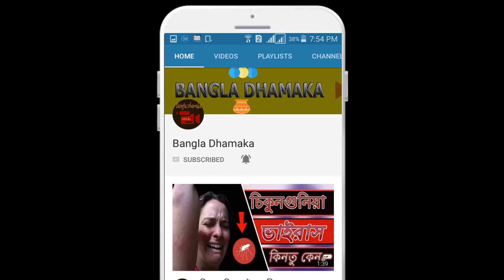সালমান খানের ৮টি অজানা তথ্য - যা জানলে আপনার চোখ কপালে উঠবে - Bollywood Celebrity News 2018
দুই দিন কারাভোগের পর শনিবার জামিন পেয়েছেন এই অভিনেতা। মামলা, কারাদণ্ড আর জামিন; সব মিলিয়ে কয়েক দিন ভক্তকুলের আলোচনায় রয়েছেন তিনি।কিন্তু সালমান খানের বেশকিছু অজানা
তথ্য রয়েছে। এর মধ্যে ৮টি তথ্য তুলে ধরা হলো